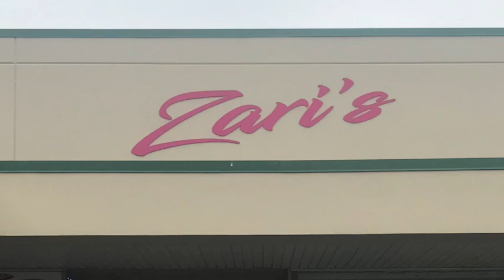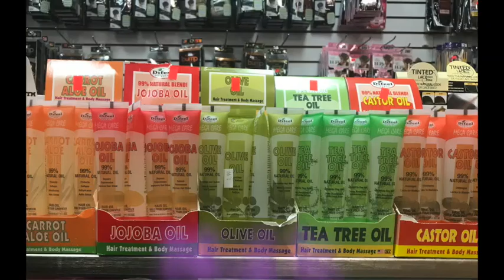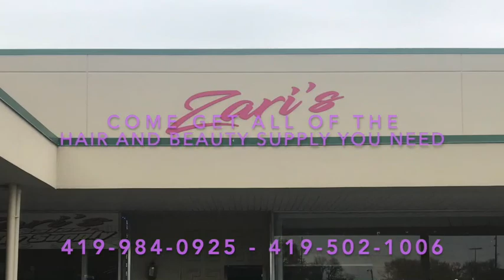Zari's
Zari's Hair and Beauty Supply